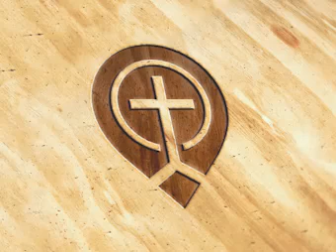Biblical Counsel for a Change 07. Counsel of God - Part 1 - Steve Gregg